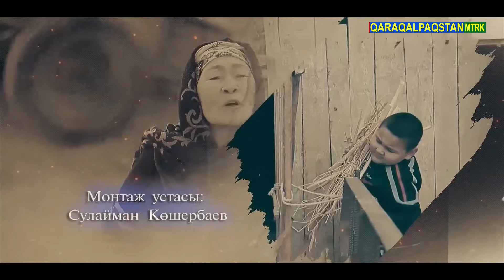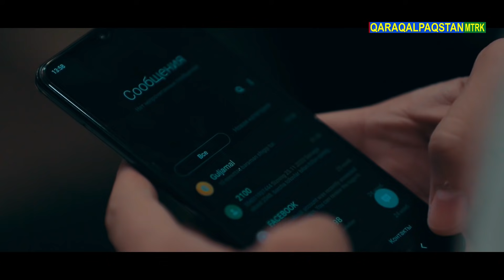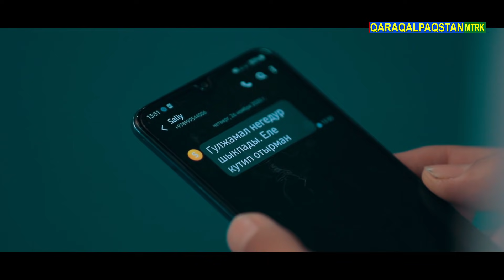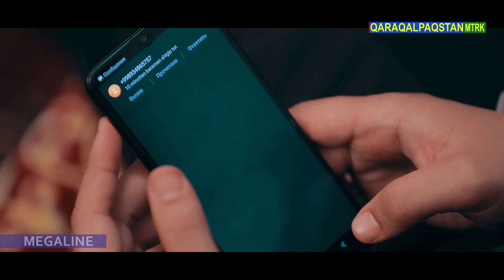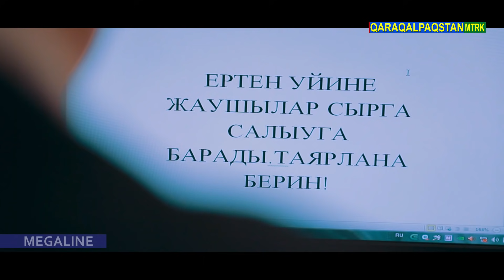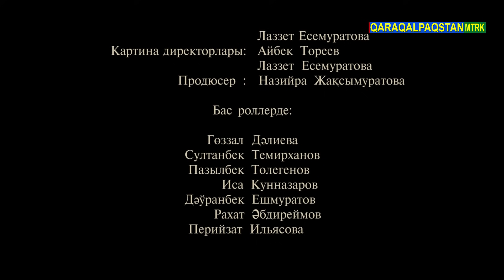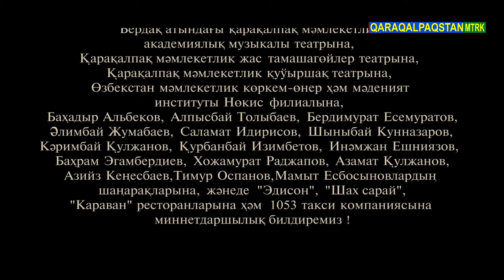АЙЖАМАЛ (3-серия) – Қарақалпақша сериал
Айжамал 3-серия 3-болим
Ayjamal 3-seriya 3-bo’lim
Qaraqalpaqsha serial